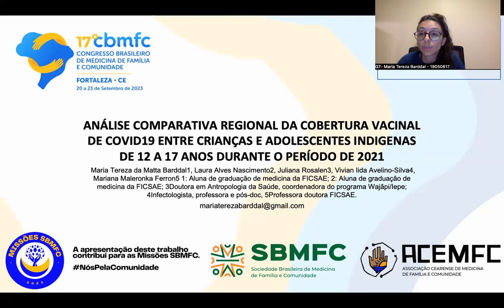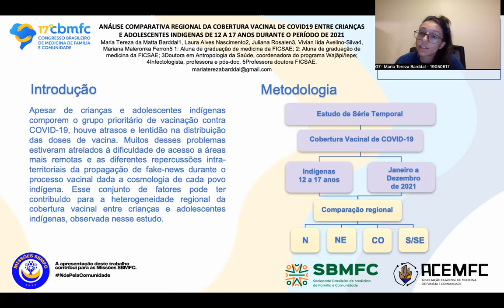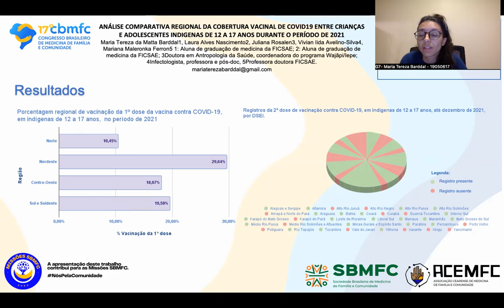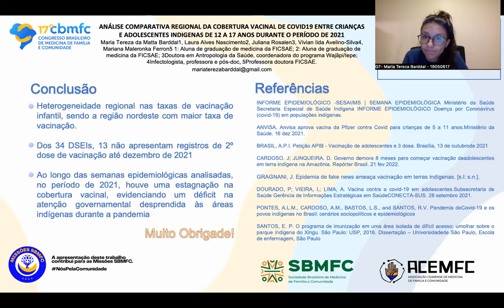180 - ANÁLISE. C. REG. DA CO. VAC. DE COVID19 ENTRE CR. E AD. INDÍG. DE 12 A 17 A. DUR. O P. DE 2021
MARIA TEREZA DA MATTA BARDDAL, Laura Alves Nascimento, Juliana Rosalen, Vivian Iida Avelino-Silva, Mariana Maleronka Ferron
Instituição 1 FICSAE - Faculdade Israelita de Ciências da Saúde Albert Einstein

Resumo
ANÁLISE COMPARATIVA REGIONAL DA COBERTURA VACINAL DE COVID19 ENTRE CRIANÇAS E ADOLESCENTES INDIGENAS DE 12 A 17 ANOS DURANTE O PERÍODO DE 2021
FACULDADE ISRAELITA DE CIÊNCIAS DA SAÚDE ALBERT EINSTEIN - FICSAE
1. Introdução:
O impacto global da Pandemia de COVID-19 nas diversas esferas sociais é inegável e ainda mais evidente dentro de países como o Brasil, que apresentou altas taxas de mortalidade populacional. No entanto, ao considerar a população brasileira como um todo, os impactos dentro das parcelas mais vulneráveis da população foram ainda mais significativos. Dentro desta perspectiva, esse estudo analisou comparativamente, por região (Norte, Nordeste, Centro-Oeste, Sul/Sudeste),  a cobertura vacinal de covid-19 em crianças e adolescentes indígenas entre 12 a 17 anos durante o período de 2021.
2. Objetivos
Comparar por região (Norte, Nordeste, Centro-Oeste, Sul/Sudeste),  a cobertura vacinal de covid-19 em crianças e adolescentes indígenas entre 12 a 17 anos durante o período de 2021.
3. Metodologia
3.1 Desenho do estudo
Estudo de Série Temporal
3.2 Procedimentos
As taxas de vacinação e outras variáveis foram obtidas por meio do banco disponível nos Informes epidemiológicos da SESAI de 2021
3.3 Análise estatística
As comparações das taxas de mortalidade entre a população indígena antes e durante a pandemia foram realizadas por meio do cálculo de razões de taxas e seus respectivos intervalos de confiança 95%. Para todas as análises, os programas estatísticos Stata 15.1, JAMOVI e R foram utilizados, sendo considerado erro alfa de 0,05 bicaudal
4. Resultados
As taxas de vacinação disponíveis nos Informes epidemiológicos da SESAI de 2021 demonstraram heterogeneidade regional nas taxas de vacinação infantil, sendo a região nordeste com maior taxa de vacinação. Dentro do período analisado, o percentual de vacinação da 1º dose por regiões foi de 10,45% na região norte, 18,07% no Centro-Oeste, 19,58% no Sul e Sudeste e de 29,64% no Nordeste. Totalizando regionalmente 16,63% de taxa vacinal. Em relação à 2º dose, observamos que dos 34 DSEIs, 13 não apresentaram registros da 2º dose de vacinação até o final de 2021.
5. Conclusões
A partir da análise dos dados coletados, é possível concluir que o acesso à vacinação entre as populações indígenas nas diferentes regiões do Brasil foi muito heterogêneo. Tal discrepância das taxas de vacinação, demonstrou, ao longo das semanas epidemiológicas analisadas, uma estagnação na cobertura vacinal, evidenciando um déficit na atenção governamental desprendida às áreas indígenas durante a pandemia.